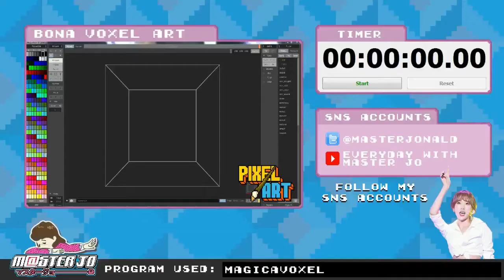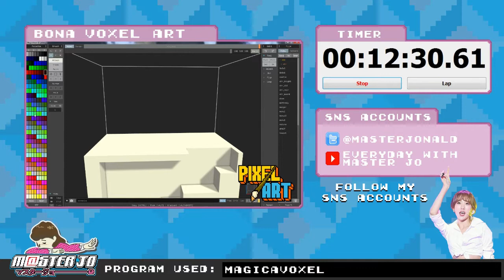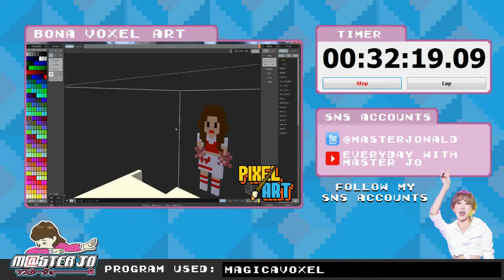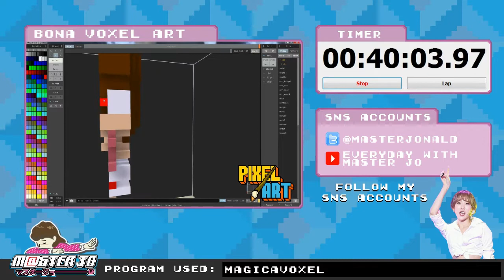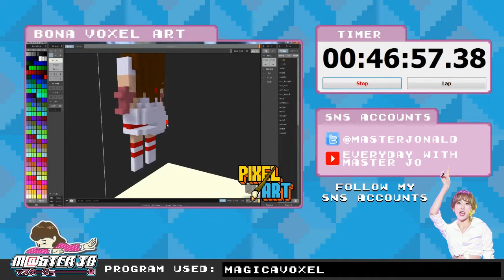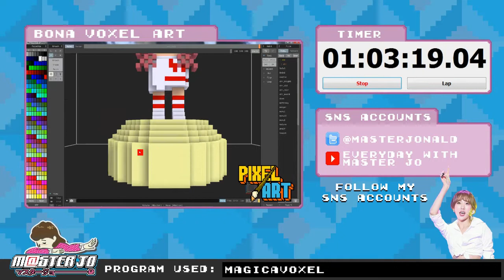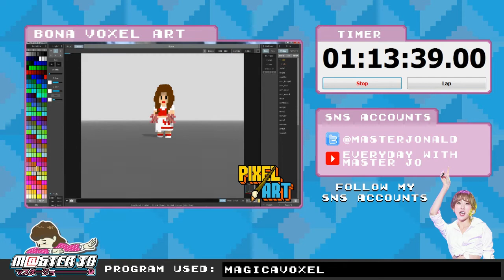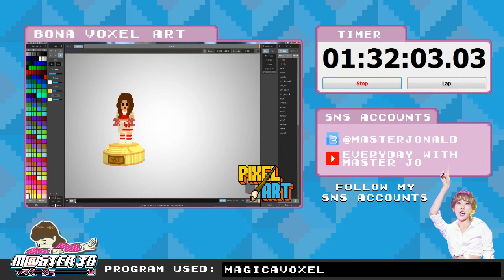WJSN (Cosmic Girl) Bona | Voxel Art #1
My first Voxel Art! I hope you enjoy it 😊